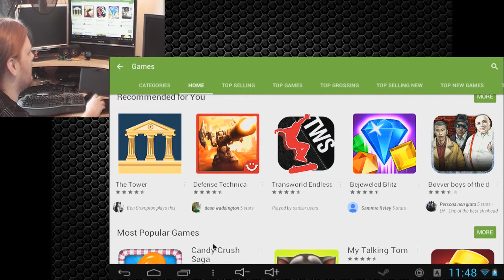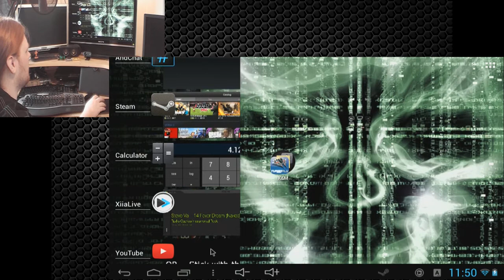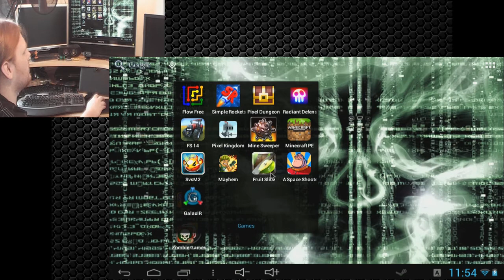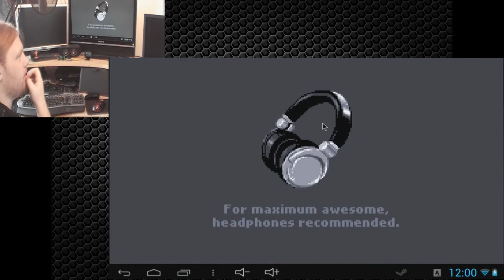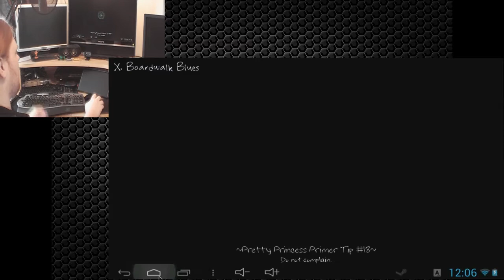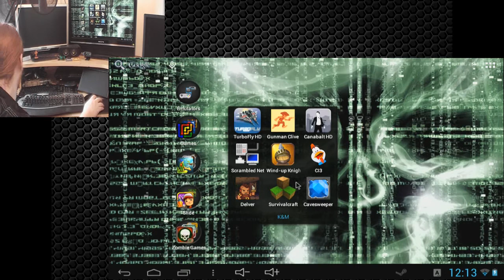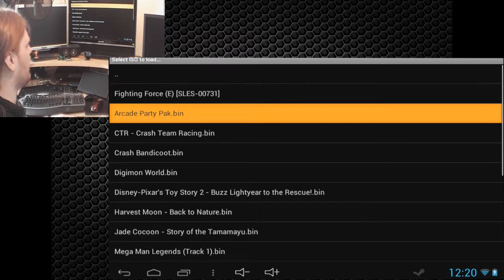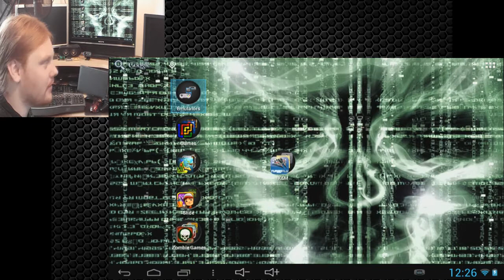Turning Android Devices into Desktop Home Computers (Part 2-Gaming!) - Phone Tablet TV Stick Dock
Let us begin with Operation Android Desktop!
Using a Mobile Device as a Desktop Computer ... Is it feasible?

We shall see just how powerful of an operating system Android really can be and if it is viable in a home computer environment.
We'll be looking at apps you may want to use on a daily basis, as well as office, social and shopping.

The first thing you will need to do is find out if your android device can be hooked up to a tv. Whether by USB to HDMI or a regular HDMI cable. Most tablets DO have HDMI outputs in many flavours (HDMI, Mini and Micro HDMI). Some devices even have the old AV output (yellow, red, white composite).

The second thing you will need is a launcher that will work in landscape mode, this will make using a tv a lot nicer. Most work fine by default.

The third and most important thing to check is if your android device has OTG capabilities. Using USB hubs, mouse and keyboard and the like.

Key apps for Capability:
-NullKeyboard (Removes the onscreen keyboard)
-Gmail/Outlook (Any email app that you use ideally)
-Chrome (or your preferred web browser)
-Office

We also look at games which will be shown in Part 2!

Using a smartphone as desktop computer
Using a mobile phone as desktop PC
How to turn an Android phone into a desktop replacement
How to use a mobile device like home computer

Tablet used is the CnM 9DC Tablet
MiniHDMI was used for the TV.

Also consider trying Android x86.
Great for older computers to turn them into an Android Home PC

This was recorded an awfully long time ago.
At least last year? I dunno, look at the shelves and it'll give you an idea.